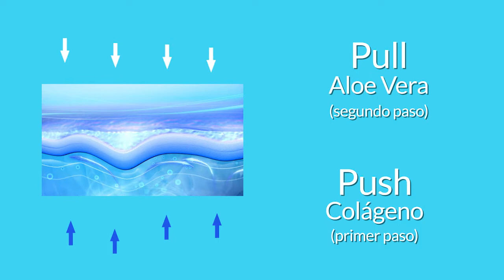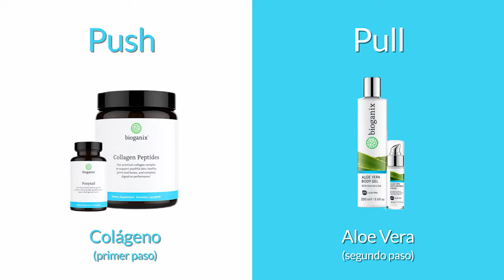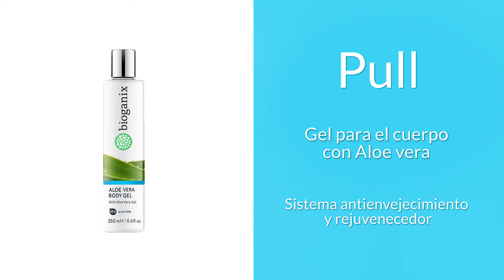1 juin phone fix v1